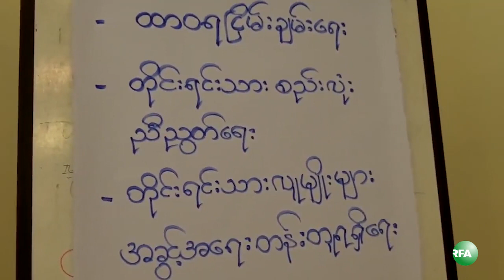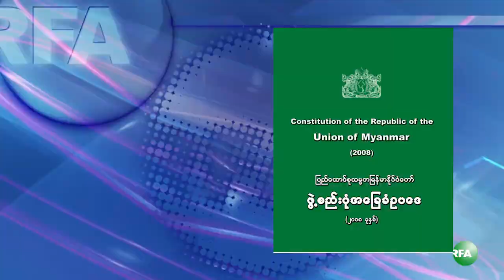Interview With Dr Aye Maung (RNDP) Part 1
ရခိုင္တိုင္းရင္းသားမ်ား တိုးတက္ေရးပါတီ RNDP ဥကၠ႒ ေဒါက္တာေအးေမာင္ဟာ ၿပီးခဲ့တဲ့ ရက္ပိုင္းက အေမရိကန္ ျပည္ေထာင္စု Tennessee ျပည္နယ္မွာ ျပဳလုပ္ခဲ့တဲ့ ရခိုင္တုိင္းရင္းသားမ်ား ညီလာခံ ကို တက္ေရာက္ခဲ့ပါတယ္။ ေဒါက္တာေအးေမာင္ကို ဝါရွင္တန္ဒီစီမွာရွိတဲ့ RFA ရုံးခ်ဳပ္မွာ က်ေနာ္တုိ႔ ဝိုင္းေတာ္သား ကိုေနရိန္ေက်ာ္က ေတြ႔ဆံုေမးျမန္းထားပါတယ္။ အခု ပထမပိုင္းကို ထုတ္လႊင့္ေပးလိုက္ပါတယ္။